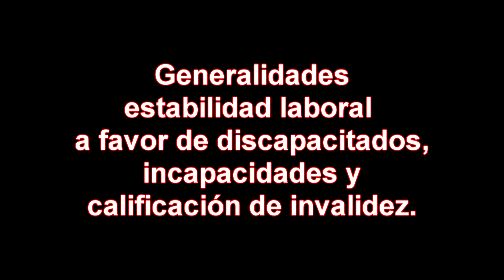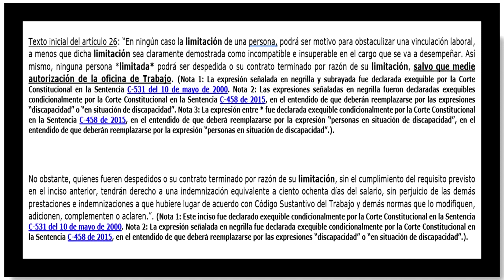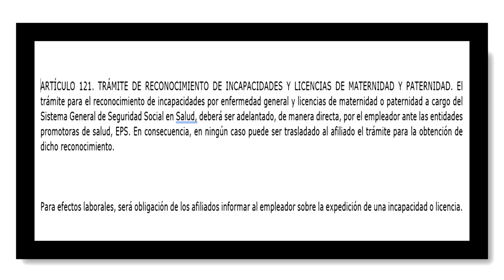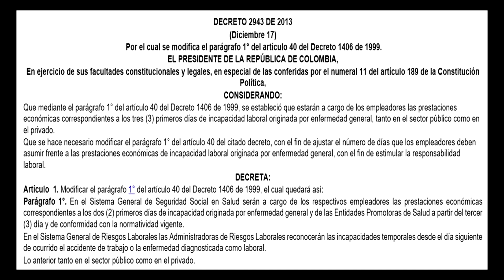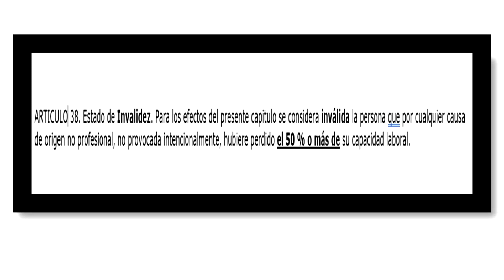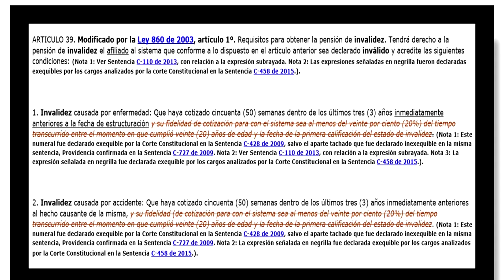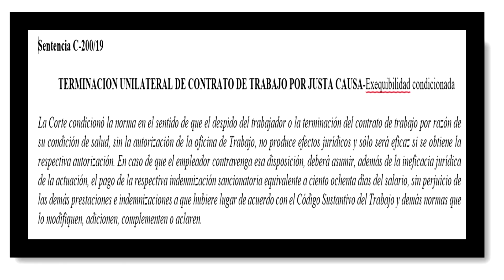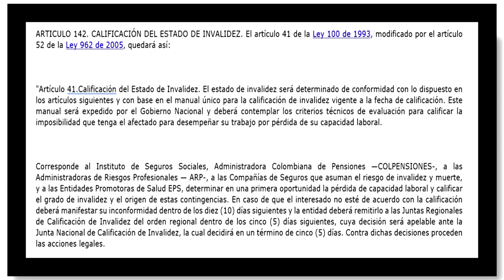Estabilidad laboral reforzada discapacitados, incapacidades calificación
El presente video busca explicar las generalidades acerca de la estabilidad laboral reforzada a favor de los discapacitados, las incapacidades de origen común y laboral y el procedimiento de calificación de invalidez.